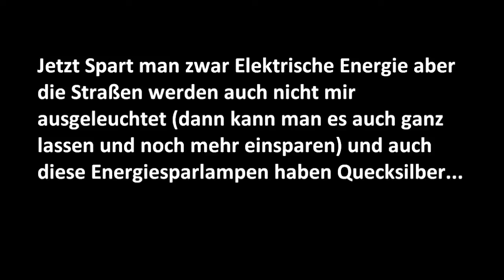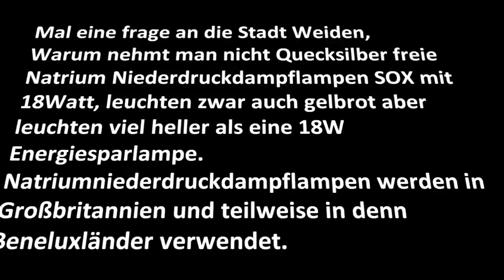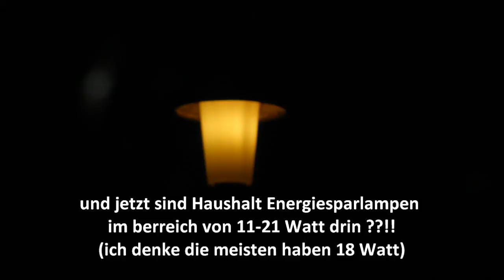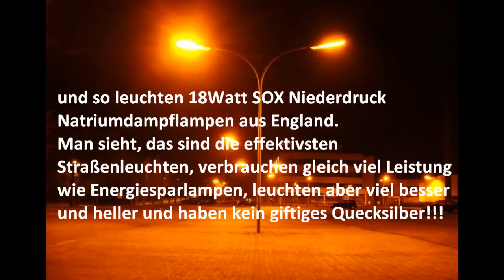Energiesparlampen in Straßenleuchten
vergleich zwischen Straßenleuchtmitteln